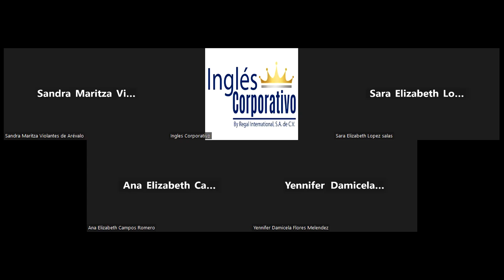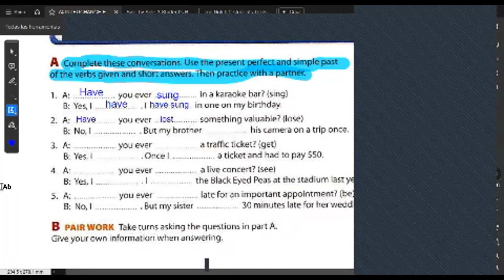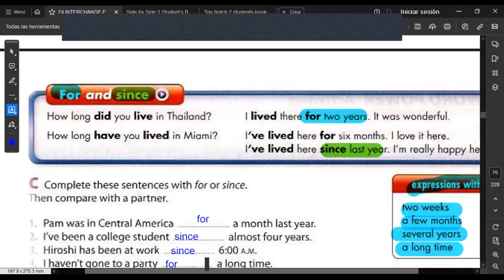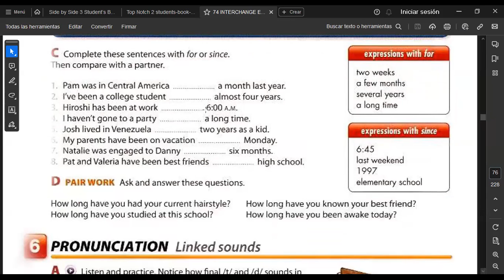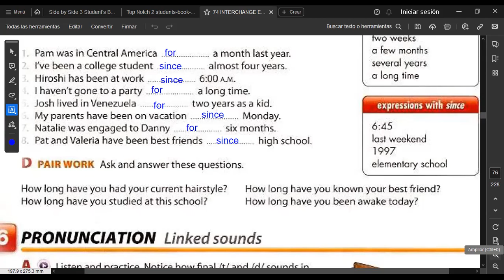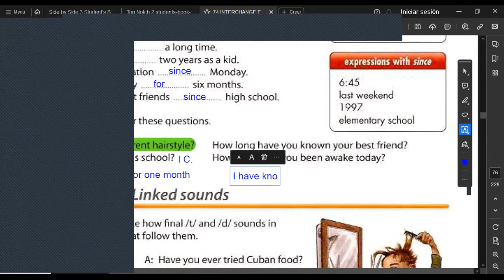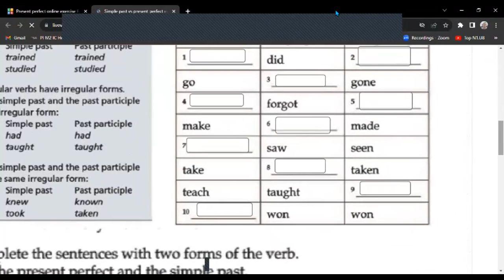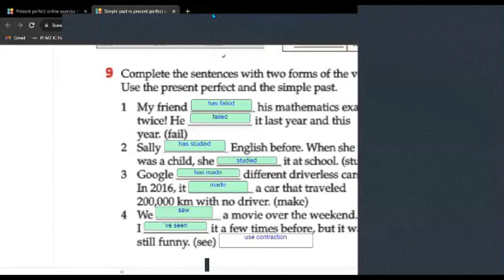SESION 15 -22/11/2023-FI-REGA-135-HERNÁNDEZ-I have´t gone there.